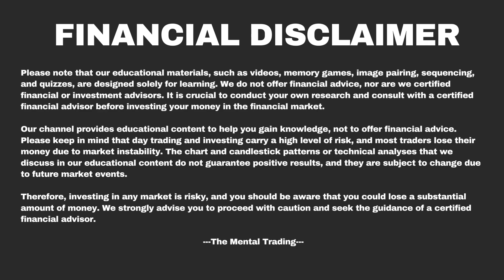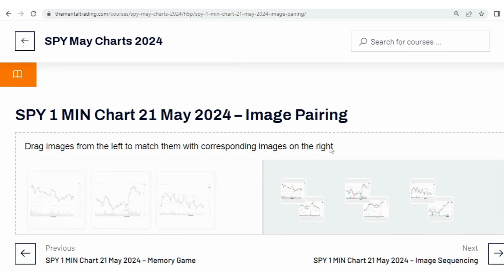SPY 1 MIN 21 May 2024 - Image Pairing